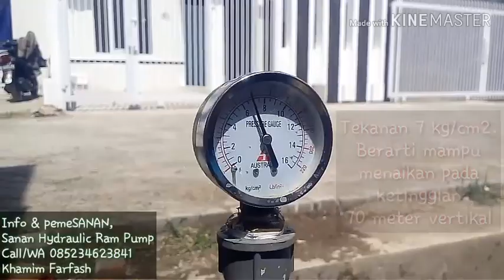Pompa hidram pvc 1", naik 70 meter. Sanan hydraulic ram pump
Hidram 1", perdana bareng si kecil, mulai awal hingga trial.
Si kecil mbulet bin ruwet.

Test sebelum dikirim ke pembeli Sidoarjo-Jatim.

Info & pemeSANAN
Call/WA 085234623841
Khamim farfash,